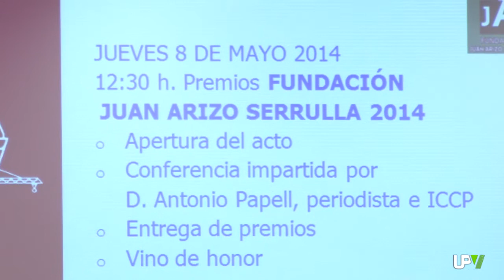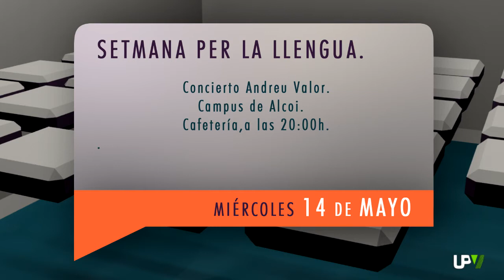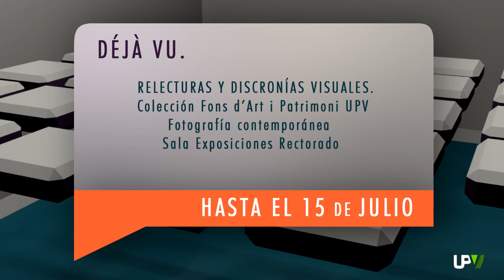UPV Noticias: Cátedra de Innovación, Poliniza 2014 y Premios Juan Arizo Serrulla [2014-05-13]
CÁTEDRA DE INNOVACIÓN CAMPUS DE GANDIA

Con el objetivo de fomentar la innovación en la Comarca de la Safor se ha creado una nueva Cátedra de Empresa, la Cátedra de Innovación del Campus de Gandia. En ella, la Universitat Politècnica de València trabajará junto con los Ayuntamientos de Gandia, Oliva y Tavernes de la Valldigna, también con la Caixa Ontinyent y las empresas SAFOR VALLEY, CITROSOL, DIGITEL, DULCESOL y ODEC.
Según sus promotores, esta Cátedra es una apuesta decidida de entidades públicas y privadas comprometidas con el futuro de la Comarca de la Safor. Respondiendo así a la necesidad de trabajar por un nuevo escenario socioeconómico.
Desde la Cátedra de Innovación se llevarán a cabo diversas actividades con las que favorecer la cultura de la innovación y la actitud emprendedora entre los jóvenes pre-universitarios.

POLINIZA 2014

38 artistas y 800 metros cuadrados que intervenir. Con ellos arranca el Festival de Arte Urbano organizado por el Área de Actividades Culturales de la Universitat Politècnica de València.
Los 20 muros, que se han elegido para la ocasión, comienzan a tomar forma y color... y a atraer la atención de quienes pasan junto a ellos. La propuesta para uno de los muros de la Facultad de Bellas Artes nos la acercan los propios artistas.
Con el paso de los años, POLINIZA se ha convertido en algo más que un simple festival pictórico.
Desde que se puso en marcha en abril de 2006, se ha intentado hacer confluir dos mundos inicialmente alejados: la Universidad y el Arte Urbano. Convertido en referente, cada edición ha ido sumando novedades. En ésta, se ha querido acercar a los más pequeños el Festival de Arte Urbano.
A lo largo de toda esta semana los artistas participantes estarán interviniendo en sus muros adjudicados. Además, se ha preparado un amplio programa de actividades abierto, como siempre, al público.

PREMIOS FUNDACIÓN JUAN ARIZO SERRULLA

Durante la celebración de la Semana de la Ingeniería Civil y del Medio Ambiente, organizada por la Escuela de Caminos, Canales y Puertos de la Universitat Politècnica de València, la Fundación Juan Arizo Serrulla ha entregado los premios a los mejores proyectos final de carrera realizados por los estudiantes de Ingeniería de Caminos, Canales y Puertos.
En esta octava edición, ALFREDO RIPOLL ha obtenido el primer galardón dotado con 12.000 euros por su proyecto "Diseño y cálculo del viaducto sobre el río Magro". Por su parte, VÍCTOR MARTÍNEZ, CARMEN MARTÍN y JUAN FRANCISCO MOYÁ recibieron un accésit de 3.000 euros cada uno por sus respectivos trabajos final de carrera.
Con estos premios, desde la Fundación Juan Arizo Serrulla se reconoce el esfuerzo realizado por los estudiantes. La institución, que nació tras el fallecimiento del profesor Juan Ariza Serrulla, se creó con el objetivo de contribuir a la formación integral de los Ingenieros de Caminos, Canales y Puertos de la Comunitat Valenciana. Además de estos galardones, la Fundación colabora con la UPV a través de la Cátedra Juan Arizo.
La Semana de la Ingeniería Civil y Medio Ambiente, celebrada en la Escuela Técnica Superior de Ingenieros de Caminos, Canales y Puertos de la Universitat Politècnica de Valencia, finalizó con la ya tradicional festividad de su patrón.

AGENDA